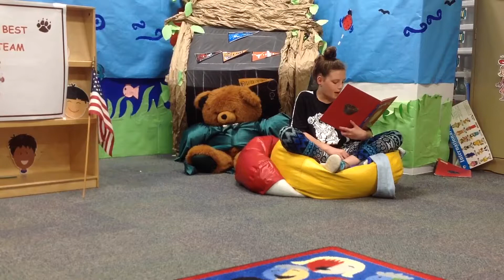READING WITH HANNAH!!!